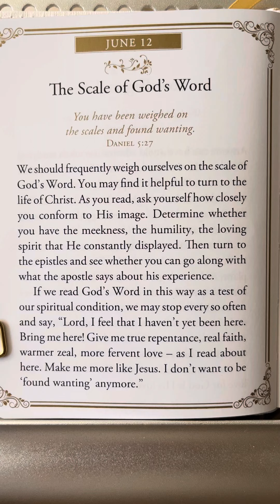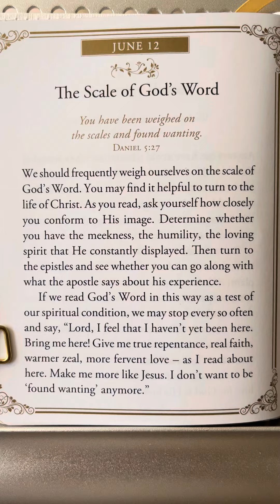June 12 — Morning By Morning